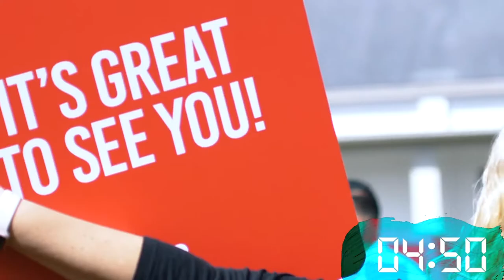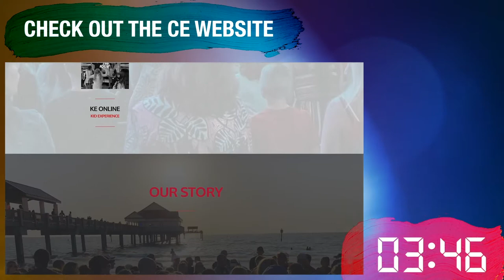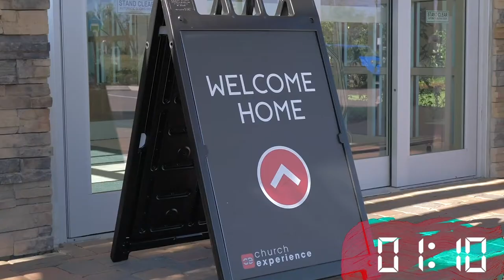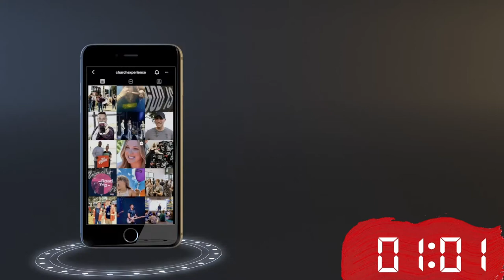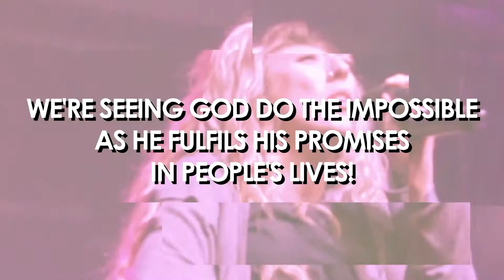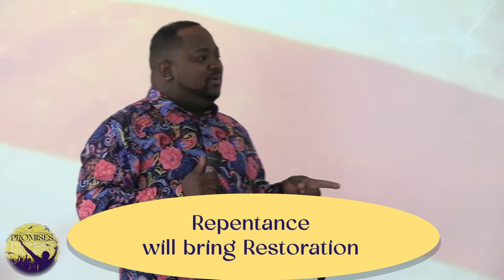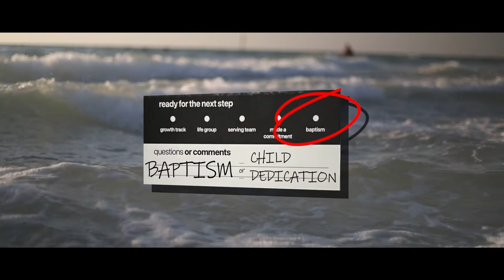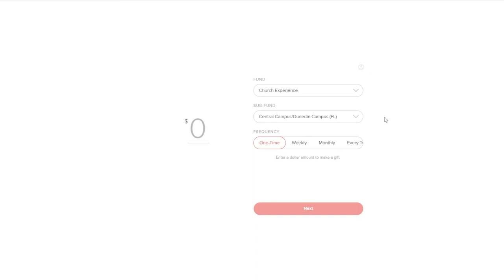From Butler To Boss - Marcus Richmond | CE Butler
Promises
Teaching Series
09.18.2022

🔴  Church Experience Butler - Marcus Richmond

127 East Cunningham Street
Butler, PA